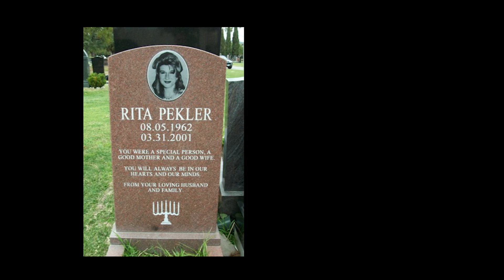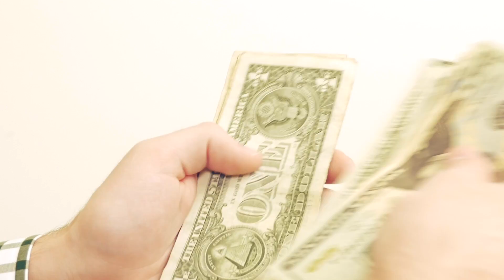8 Serial Killers in California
I hope you enjoyed the first part of the California Serial killers. Next group of California Serial Killers upcoming Sunday or Monday Afternoon. And the next Modeling an awp video should be up by Thursday or Friday.

Here are the sources for each Serial killer I talked about:

Franklin Lynch A.K.A. The Day Stalker (3 Victims)

William Jennings Choyce (3 Victims)

Robert Edward Muary (3 Victims)

Thor Nis Christiansen (4 Victims)

Jurijus Kadamovas & Iouri Mikhel (5 Victims)

Roger Reece Kibbe A.K.A. I-5 Killer (7 Victims)

Stephen Wayne Anderson (8 Victims)

Thanks to videvo for the stock videos. Here is a link to their website to check it out